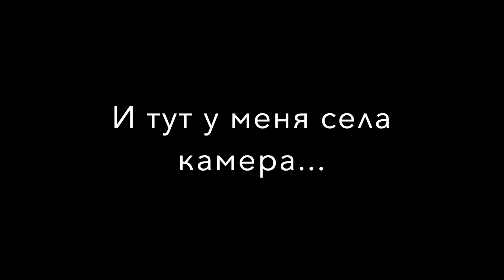MOOER GE300 - my clean sound - w/Schecter - - - pop-song demo - - -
Записывал свой новый трек...немного попсы)))
и села камера, не обратил внимания...так что просто слушаем...там чуть-чуть...)))
мой основной чистый звук - из процессора в карту без доп-обработок
клавиши - DUNE 3 / это просто шикарнейший синт! /
бас - CORT B5
logic pro